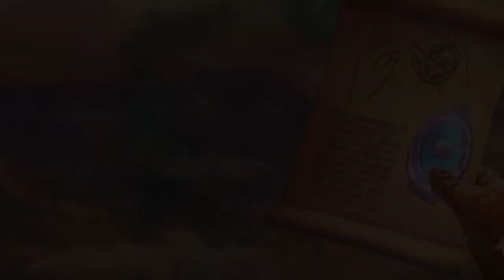Reflections of Life Spindle of Fate - New Game 2023 - Dev & Publisher in Des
Let's praise: DEVELOPER: Grandma Studios